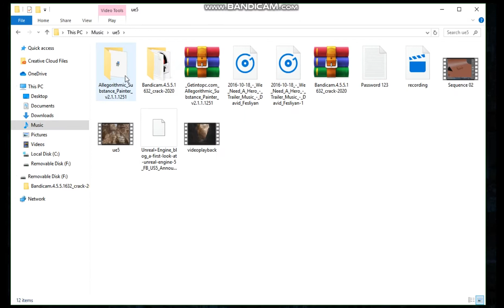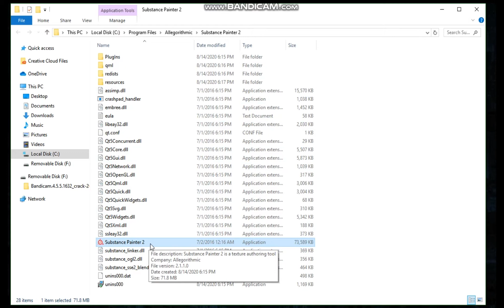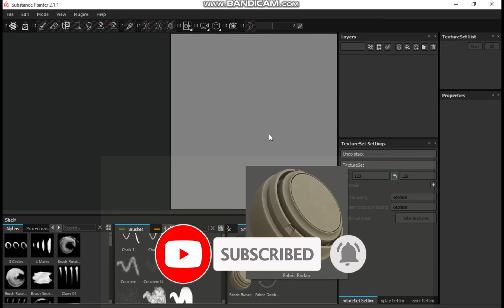How to run Substance painter on old graphics card and low end CPU.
in this video i am showing you how to run Substance painter on old PC or CPU.
you know that most of the times you tried running Substance painter on your PC and it crashes or couldn't run on your PC. this Tutorial will give you the solution to that.
Link for the file.

Works on 7/8/10window
minimum Ram requirements 2GB Ram and above

Cuppygid.blogspot.com